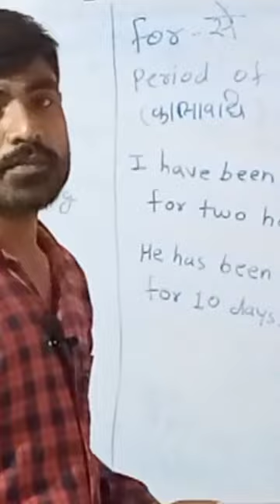use of since and for English Grammar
Use of "Since" & "For"/How to use "Since" & "For"/What is preposition in English Grammar

नमस्कार मित्रांनो🙏 इस चॅनल पे आप सभी का स्वागत है। मेरे प्यारे मित्रो का दिल से आभारी हु जो मुझे सपोर्ट कर रहे है । इस चॅनल पे English और गणित सिखाया जाता है 🙏धन्यवाद!

use of since and for in odia,
use of since in spoken english,
use of after effects software,
use of after effects,
use of after in css,
use since last full charge,
use of after shave lotion,
use of since by jaideep sir,
use of after shave
what is since & for,
what is for apple,
what is after birth,
what is after btech,
what is after b pharmacy,
what is after bsc chemistry,
what is after before,
what is after bds,
what is after bsc agriculture,
what is after bsc,
what is after bams,
what is after bsc computer science,
what is after colosseum in blox fruits,
what is after ctet,
what is after crore,
what is after cat exam,
what is after cuet,
what is after capitalism,
what is after cet,
what is after cec,
what is after christmas,
what is after effects in hindi,
what is after effects in tamil,
what is after effects malayalam,
what is after effects in telugu,
what is after effects adobe,
what is after engineering,
what is after effects for,
what is after effects plugins,
what is after enlightenment,
what is after endgame,
what is after frozen village in blox fruits,
what is after fire giant elden ring,
what is after february,
what is after god of war ragnarok,
what is after green zone in blox fruits,
what is after grandmaster in free fire,
what is after granolah arc,
what is after game of thrones,
what is after graduation,
what is after gate exam,
what is after godrick elden ring,
what is after god of war 3,
what is after hours trading,
what is after hot and cold blox fruits,
what is after hours about,
what is after heaven,
what is after magma village blox fruits,
what is after market order,
what is after multiverse,
what is after mbbs,
what is after market order in zerodha,
what is after market order in angel broking,
what is after market trading,
what is after marriage,
what is after motion,
aftermarket,
what is after prison in blox fruits,
what is after pirate village in blox fruits,
what is after pt,
what is after pet overlord in pet simulator x,
afterpay,
what is after play,
what is after play malayalam,
what is after pokemon journeys,
what is after pokemon master journeys,
what is after phd,
what is after sales service,
what is after shock,
what is after shave balm,
what is after shave for,
what is after shave lotion,
what is after spider man no way home,
what is after school,
what is after underwater city blox fruits,
what is after ultra instinct,
what is after universe in hindi,
what is after uncanny legends,
what is after upsc exam,
what is after universe,
what is after valentine's day,
what is after z,
what is after 10th class in telugu,
what is after 10,
what is after 10th class malayalam,
what is after 100,
what is after 69,
what is after 99999 in chrome dino game